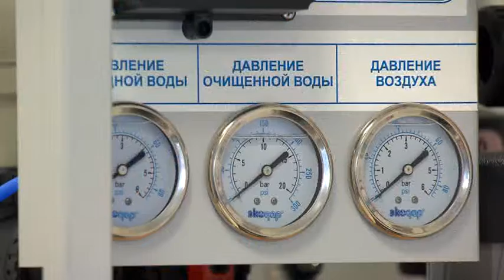В курсе дела. Выпуск 32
«В курсе дела». Россия, 2016. Эксклюзивный проект телеканала «Загородный». Каждый выпуск посвящен разным темам, связанным с обустройством дома и садового участка. Ведущий Денис Владимирович выясняет, как выбрать дом в коттеджном поселке, смастерить мебель из поддонов, приготовить узбекский плов на костре и почему еноты и хорьки - идеальные компаньоны для жизни за городом. Мнения экспертов, экскурсии в питомники саженцев, необычные рецепты, знакомство с интересными людьми - всё это в субботних выпусках еженедельной программы «В курсе дела». Загородный — это тематический телеканал, транслирующий программы о строительстве, ландшафтном дизайне, садоводстве, кулинарии и разведении животных. Мы предлагаем Вашему вниманию самые интересные проекты отечественного и зарубежного производства, которые расширят представление о загородной жизни и помогут на практике применить полученные знания.